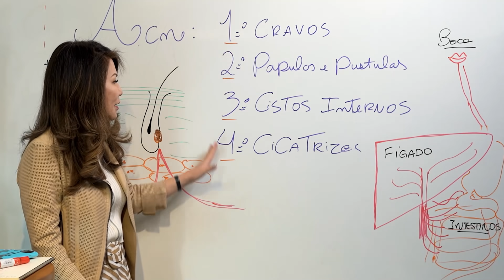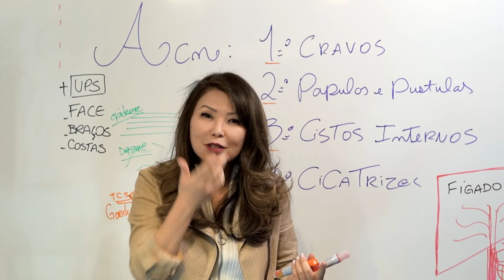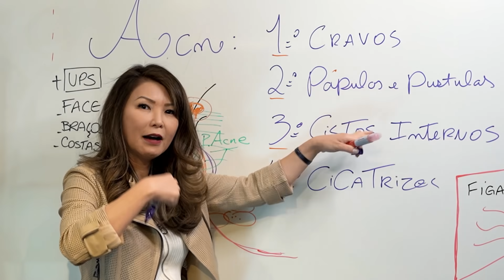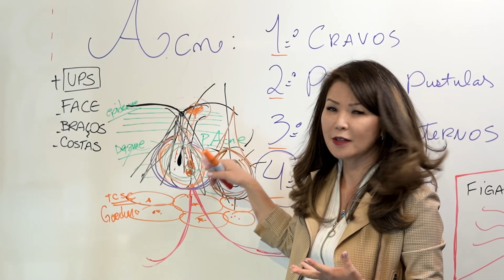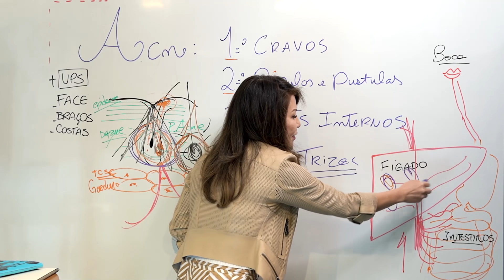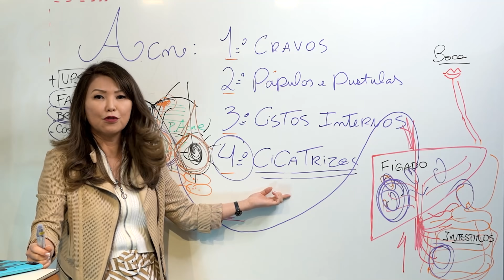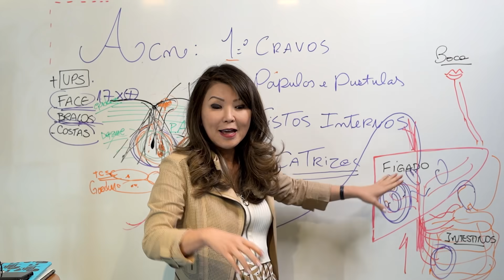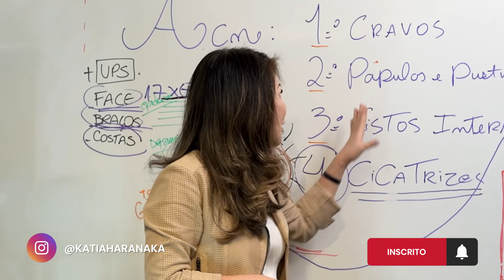Acne: o que é e como prevenir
Você sente que o que te incomoda sobre a sua pele não tem solução? Sabia que talvez você tenha acne sem saber?

Neste vídeo, a nossa web série “ter beleza é ter saúde” abordará os aspectos da acne e de como combatê-la, para conquistar uma pele linda sem que haja necessidade de recorrer à medidas extremas e invasivas. Acne não é só ter espinhas em excesso. Você saberia nomear os tipos dela?

Vem comigo, vou te ensinar tudo sobre isso e te ajudar a ter a pele dos seus sonhos!